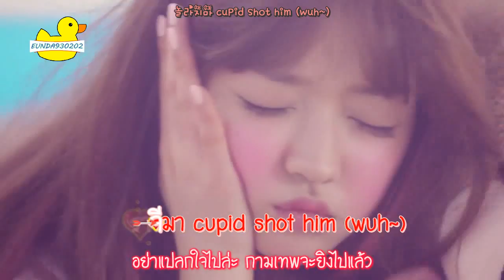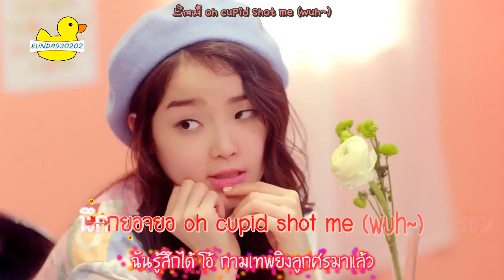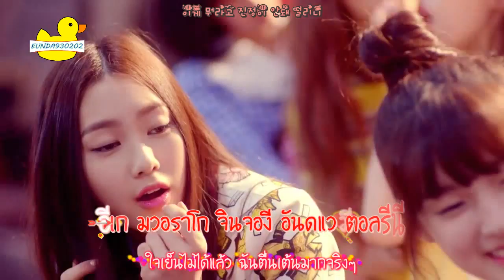[Karaoke/Thai Sub] OH MY GIRL (오마이걸) - CUPID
OH MY GIRL (오마이걸) - CUPID
ในที่สุด WM Girl ก็เดบิวต์สักที รอมานานมากกกก !! เพลงน่ารักมากเลย -///- บินนี่น่ารัก จีโฮก็สวย งื้ออ~~ หลงน้องเลยง่ะ

Korean Lyrics: music daum
Eng Trans: 1theK & pop!gasa
Thai Lyrics & Thai Trans: EUNDA930202
Timing & Encode by EUNDA930202